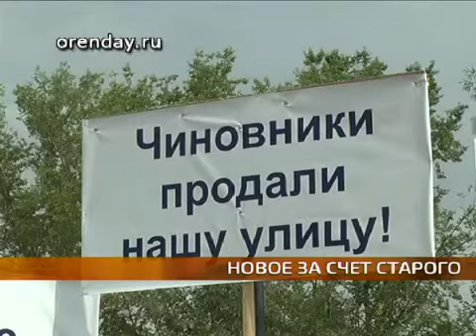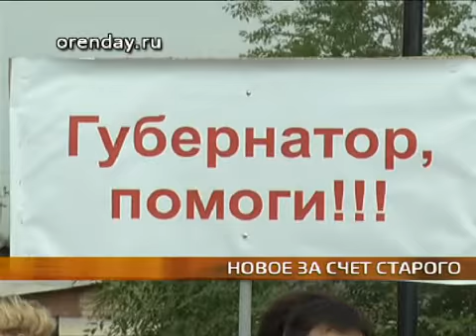митинг в Пригородном